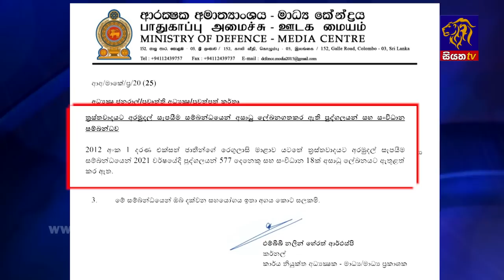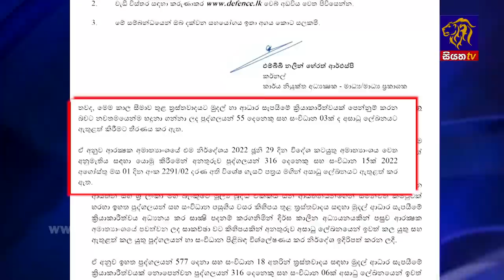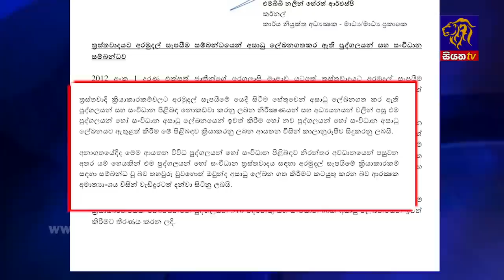Siyatha News | 06.00 AM | 17 - 08 - 2022